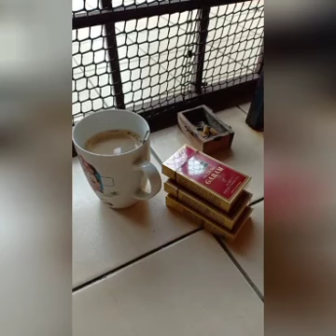Scammer terdesak masa pkp tersedak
Dalam kita mematuhi PKP ini, ada yang bekerja atau santai dirumah, harus beringat kerana scammer juga sedang bekerja dirumah.

Taktik penipuan scammer ini kesemua hampir sama yang menjurus kepada kita untuk pindahan wang atau bank in kepada mereka.

Panggilan talifon ini tidak terhenti disini kerana selepas 30 minit, 1 lagi panggilan talifon diterima kononnya dari balai polis susulan panggilan talifon ini.

Panggilan talifon ke-2 dari pegawai polis (scammer) ini lebih 'extreme' kerana disertakan dengan ugutan bunuh selepas taktik mereka kantoi.
Oleh kerana durasi panggilan yang terlalu panjang, saya dedahkan part 1 dahulu dan part 2 akan didedahkan dalam masa terdekat.

Saya berharap agar dengan pendedahan video rakaman ini dapat membantu masyarakat untuk sedar dan dapat mengesan awal panggilan talifon dari scammer supaya tidak menjadi mangsa.